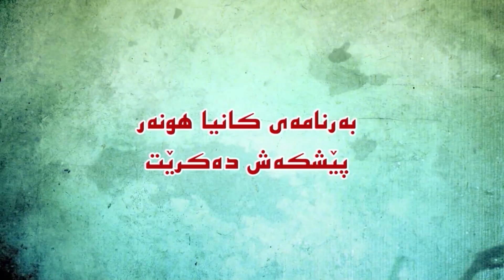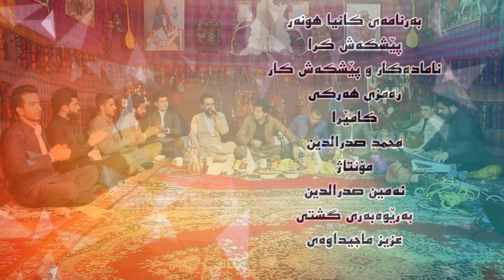romi harki 2019